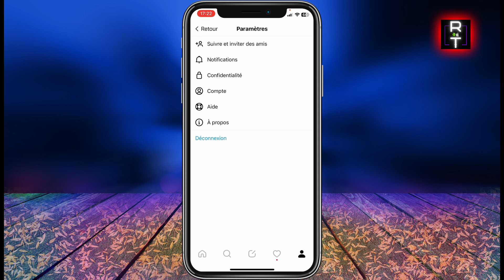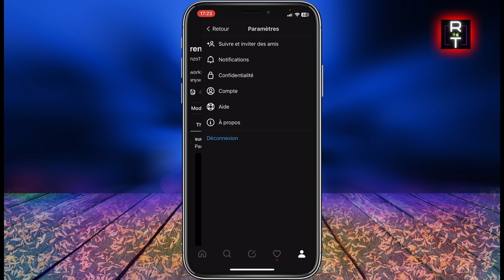Comment Activer Le Mode Sombre Sur Thread | Obtenir Le Mode Sombre Sur Thread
Dans cette vidéo, je vous montre Comment Activer Le Mode Sombre Sur Thread | Obtenir Le Mode Sombre Sur Thread